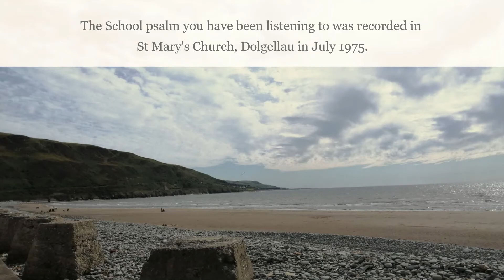St David's Day School Eisteddfodau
A video celebrating St David's Day with views of the Dolgellau area and quotes from a pupil's diary